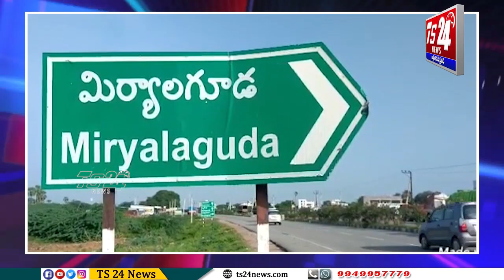ఆర్డీవో కార్యాలయం ఎదుట అంగన్వాడీల ధర్నా|TS24 News